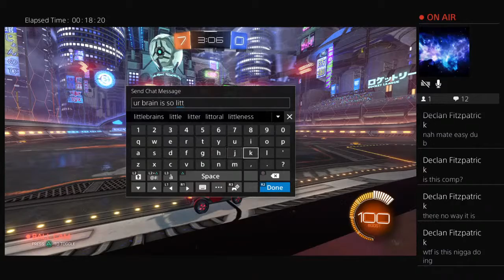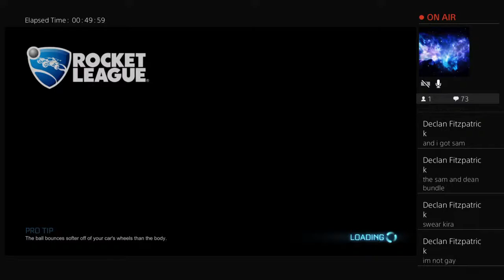THE ABSOLUTE GOAT